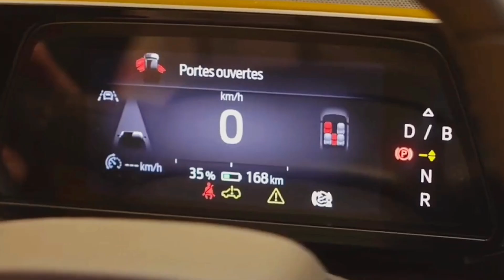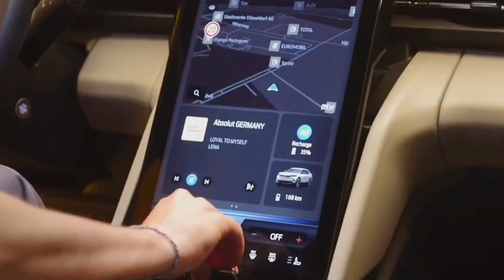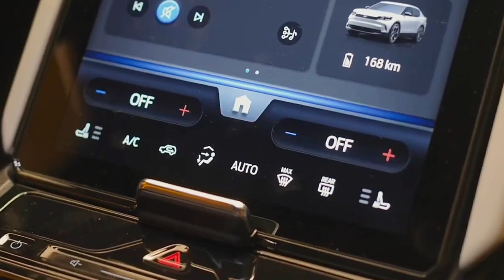The All new 2025 Ford CAPRI first Look and Walkaround